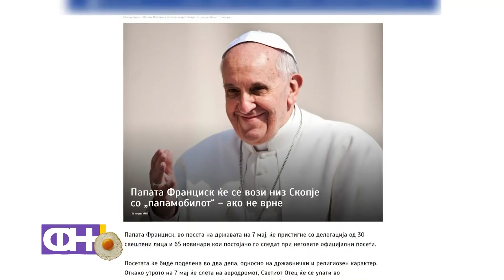Комични вести со Јелена и Александар - ФН С04 Eп.34